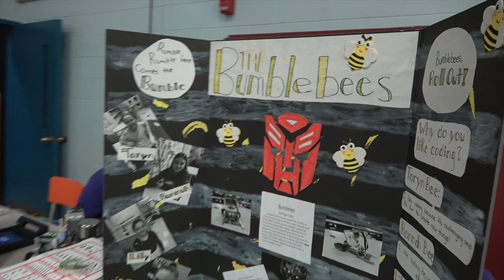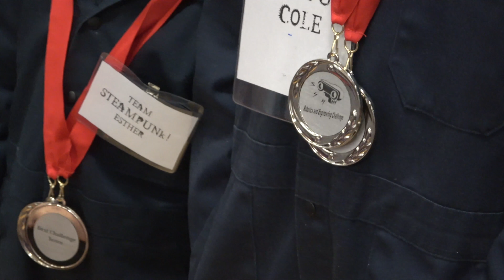Lego Robotics and Engineering Challenge - 🤖2019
Yogi and teams from his school enter the 9th annual Lego Robotics and Engineering Challenge in search of medals.  Using the Mindstorms EV3 robots, the challenge has just begun!

🎥 Follow Us 🎥

"Tooth and Nail 001", "Squirt Gun Wars", "Class is so Classy", "Ready Set Go 001" and "Again and Again" courtesy of Jingle Punks.